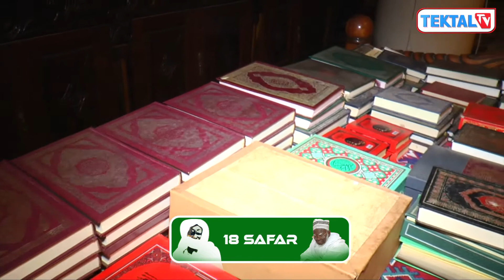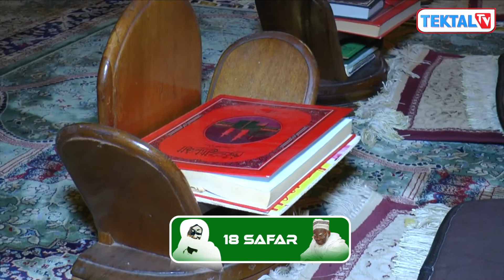MAGAL TOUBA DÉCOUVERTE DAARAY KAMIL A LA GRANDE MOSQUÉE